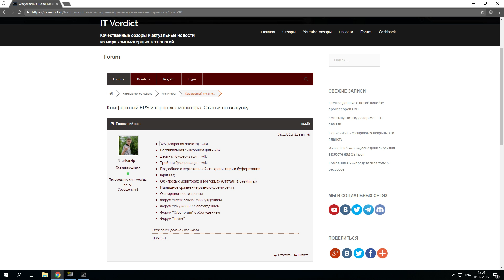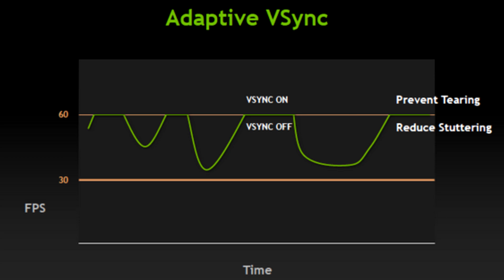FPS, Герцовка (Hz), V-Sync и другие термины - что означают и как влияют на изображение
Мифы о FPS и герцовке монитора. Чем отличаются понятия FPS и Hz? Какие виды синхронизации существуют? Ответы на эти и другие вопросы касательно мониторов в видео.